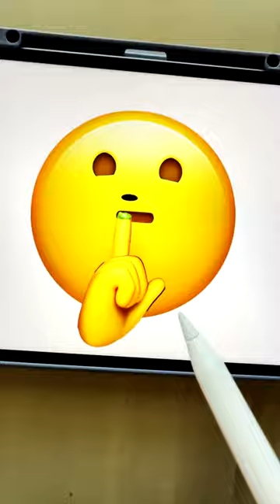🤫💍 Shushing Face Emoji